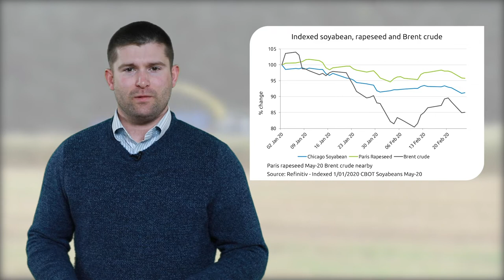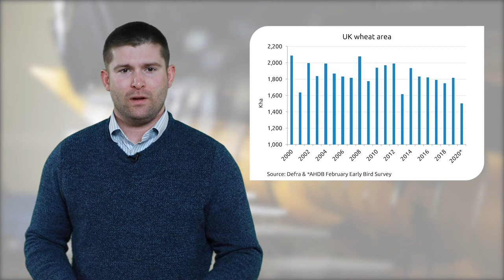Cereals & Oilseeds Market Update - March 2020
This month Analyst Peter Collier discusses global commodity market fears and new crop UK wheat concerns.